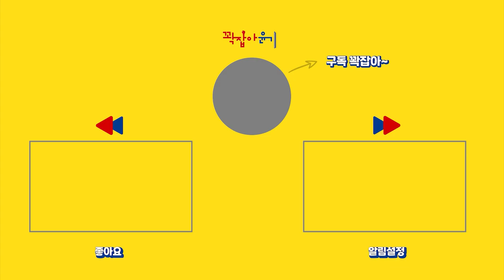[ENG] 유튜버 꽉잡아윤기의 미친 스케이팅ㄷㄷ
스포츠 이야기를 전해주는 '스포츠텔러,  쇼트트랙 연구가 '곽윤기' 입니다.

오늘은 나의 레이스 하이라이트.
쉿🤘 함성은 사양할게

꽉지 목소리 보내주세요

저 곽윤기와 인스타 친구하실분?

꽉잡아윤기 공식 이메일